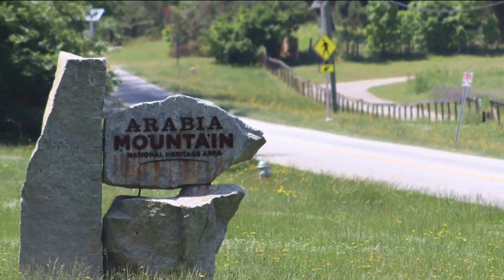Georgia's Arabia Mountain deep ties to Indigenous culture | Learn more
The mountain has taken 400 million years to form.